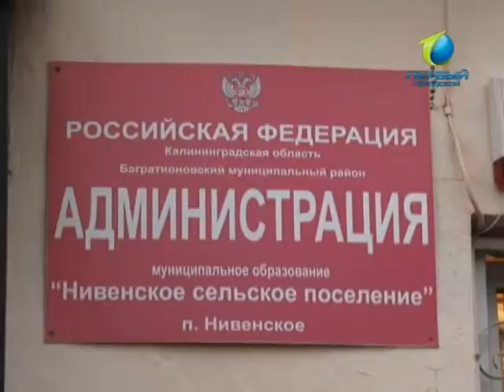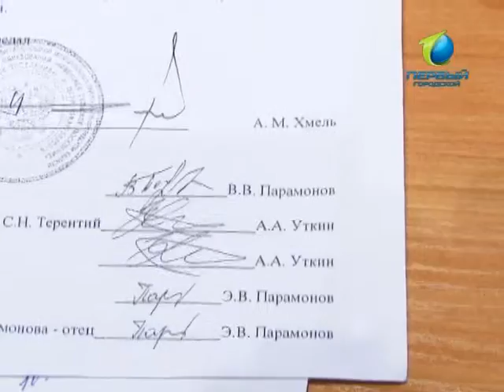ПроГород 16.01.2012 Приватизация